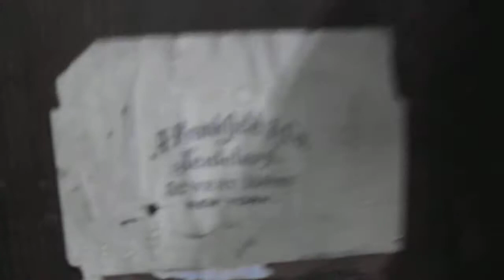Trumpeter clock with rooster and roses